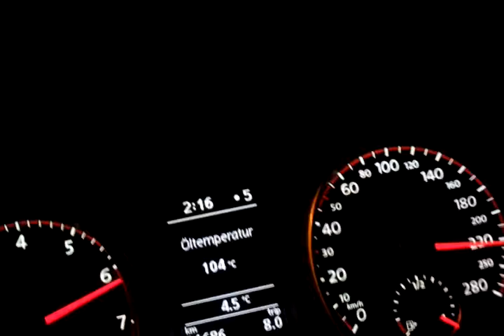Volkswagen Golf GTI VI Abt: 50-220 km/h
Volkswagen Golf GTI Mk6 accelerates form 50 to 220 kilometers an hour. This car is chiptuned by Abt, has Milltek exhaust and Carbonio air intake. This car delivers 281 hp/410 nm.

My gearshift could be a bit quicker, but acceleration is pretty good!